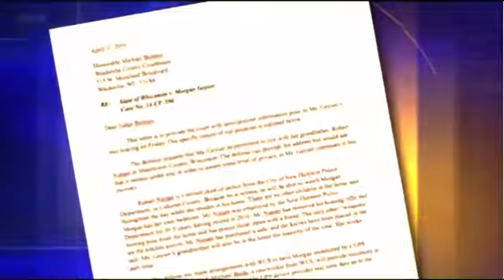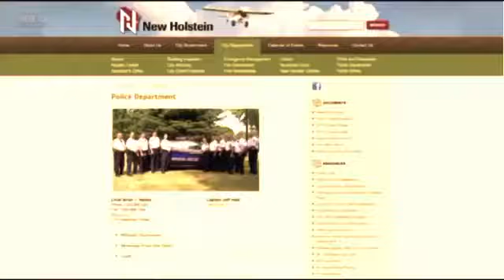Teens accused of Slenderman stabbing request release from jail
Morgan Geyser and Anissa Weier who are accused of Slenderman stabbing requested release from jail as they await trial after being accused of stabbing their friend two years ago.